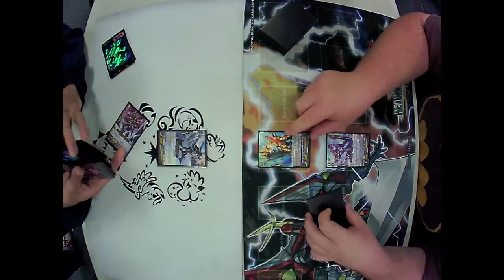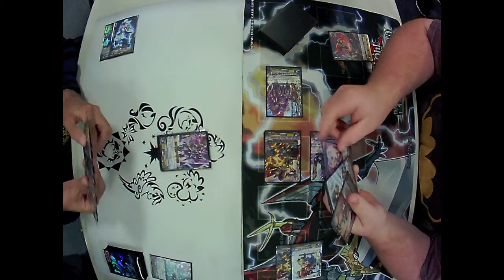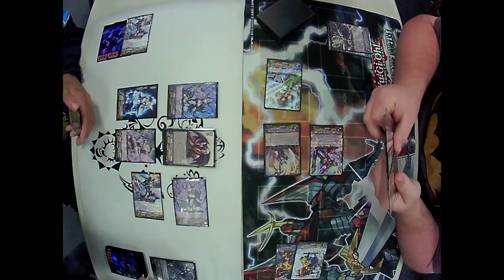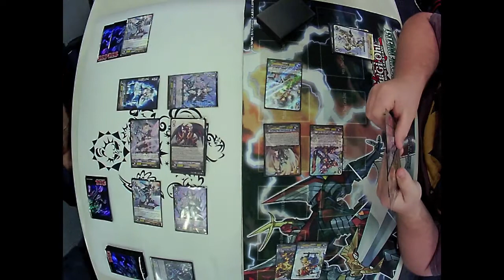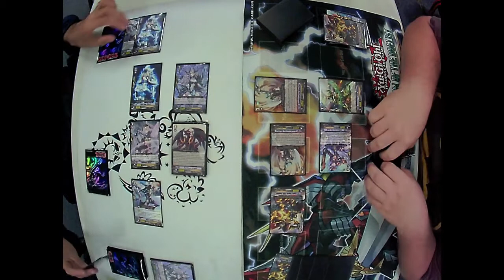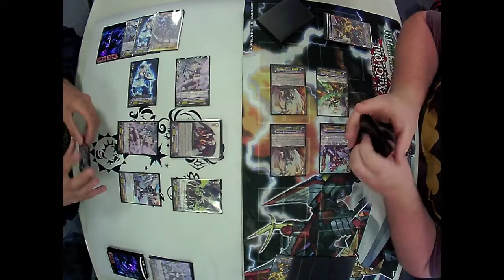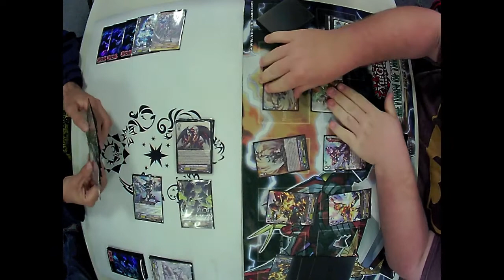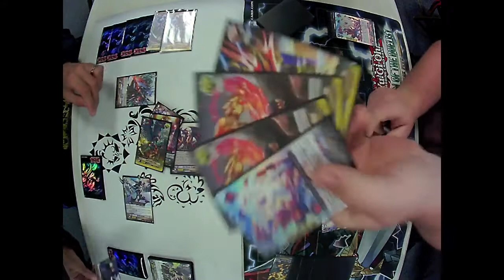Gust Blaster Dragon vs Ezel/Platina Ezel/Ezel Scissors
And now, this time, old school takes on old school Golds! Take that!

Filmed in All Things Fun in West Berlin.